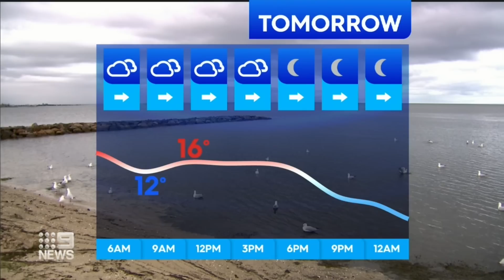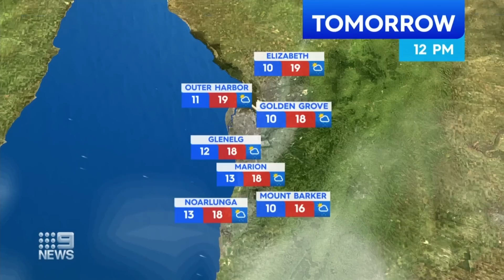NSW warms up for first day of winter, cold front hits Victoria | Weather | 9 News Australia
There are mostly sunny skies across New South Wales tomorrow, with temperatures to be several degrees warmer to mark the first day of winter, reaching a top of 23 degrees. Meanwhile, a cold front is expected to bring showers and gusty winds across Victoria’s south, with temperatures to peak at 16 degrees tomorrow.

0:00 Sydney and New South Wales weather forecast
2:02 Melbourne and Victoria weather forecast
5:28 Brisbane and Queensland weather forecast
7:40 Adelaide weather forecast